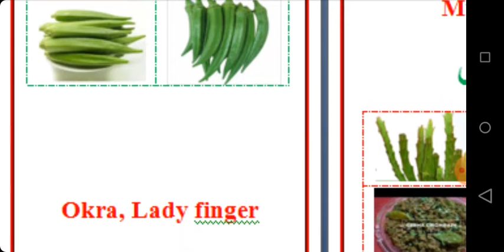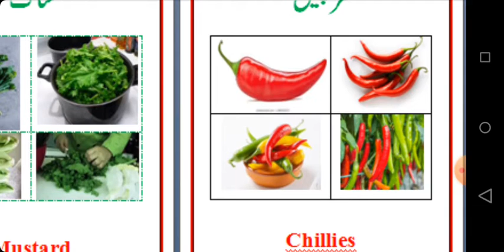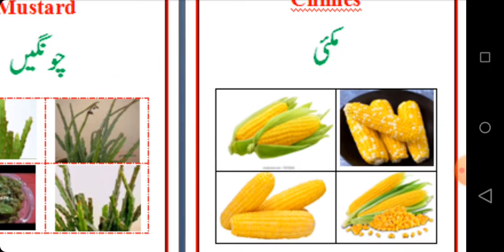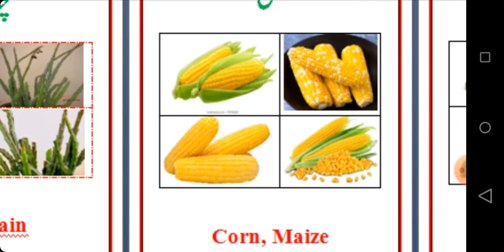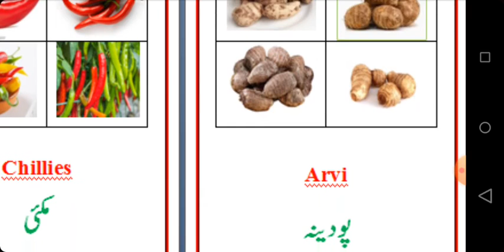Vegetables (Part 4)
Watch and listen carefully.